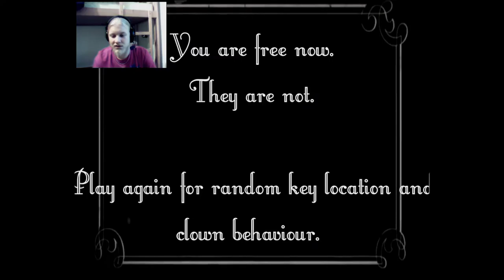Hőőőőttta...hogy rohadnál meg | Clown House